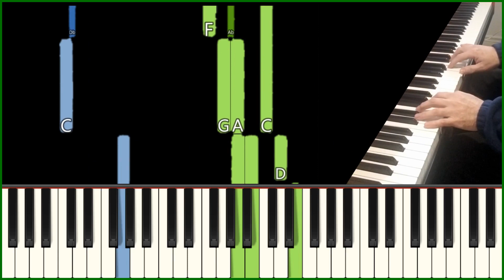🎹 Unforgettable - EASY JAZZ PIANO - Tutoriel de Piano Jazz Niveau Fin Débutant et Cover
pour voir mes formations en ligne (certaines gratuites) une version pour pianistes de niveau Fin-Débutant de la chanson jazz ''UNFORGETTABLE'' composée par Irving Gordon et popularisée par Nat King Cole et autres.// Late Beginner piano level tutorial and Cover of UNFORGETTABLE, sung by Nat King Cole

Pour créer vos propres arrangements avec les symboles d'accord, ma formation en ligne (capsules vidéo) à

My Online course to learn to arrange and play any song (available in French and English)

Unforgettable (lyrics)

Unforgettable
That's what you are
Unforgettable
Tho' near or far.
Like a song of love
That clings to me
How the thought of you
Does things to me
Never before
Has someone been more
Unforgettable
In every way
And forever more
That's how you'll stay.
That's why, darling
It's incredible
That someone so unforgettable
Thinks that I am
Unforgettable, too.
Unforgettable
In every way
And forever more
That's why, darling
It's incredible
Unforgettable, too".